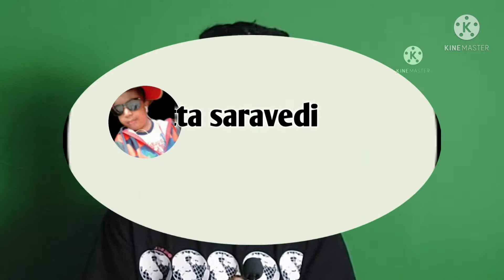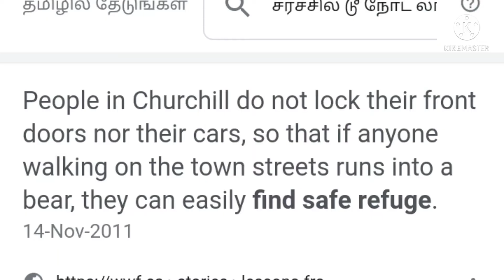காரணம் தெரிந்தால் வியந்து போவீர்கள்...churchill city people leave the car without doors locked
இந்த ஊரில் யாரும் காரை லாக் செய்ய மாட்டார்களாம் .churchill city people  leave the car without doors locked

Canada

churchill city people  leave the car without doors locked  It's saiting reason video in Tamil

No one this place lock their car while leaving know the interesting reason

People in Churchill do not lock their front doors nor their cars, so that if anyone walking on the town streets runs into a bear, they can easily find safe refuge.

In Canada's Churchill, Residents Leave Cars Unlocked To Save People From Polar Bears. The city has the largest number of polar bears in the world, making it the Polar Bear Capital of the world.2 days ago